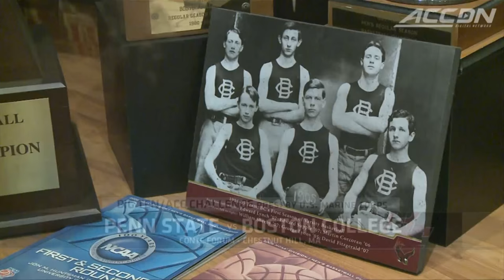Boston College vs. Penn State Basketball Highlights (2015-16)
Boston College vs. Penn State: The Eagles were leading in the 2nd half but a 15-2 run led by Shep Garner carried the Nittany Lions to the 67-58 win. Garner drained eight 3-pointers and finished with a career-high 30 and Dennis Clifford had 17 points and 6 rebounds for BC.